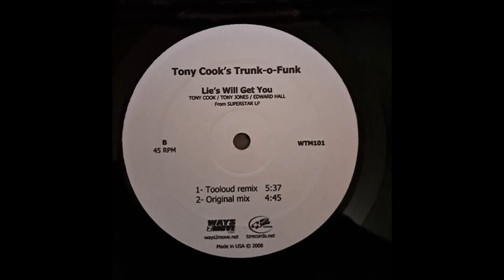A FLG Maurepas upload - Tony Cook & The Trunk-O-Funk - Lie's Will Get You (Original mix)